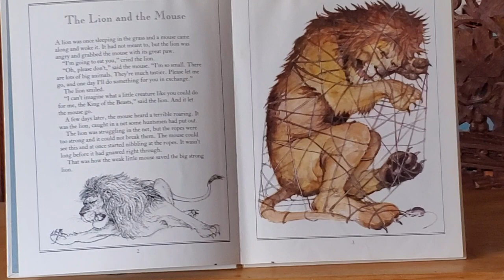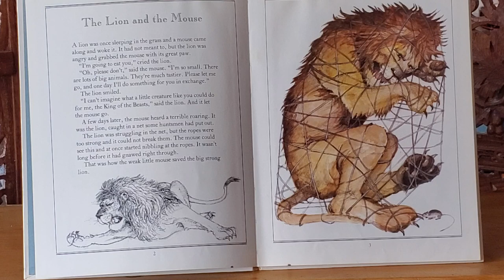GUSD Reads! Episode 4: "The Lion and The Mouse" from "Aesop's Fables," retold by Joan Tate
The fourth episode of GUSD Reads! features Mr. Bass, a teacher at South Valley Middle School, reading "The Lion and The Mouse" from "Aesop's Fables," retold by Joan Tate.